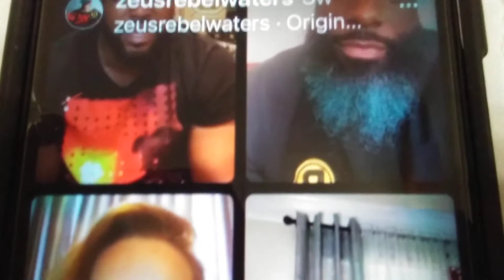Zeus is the superstar of hip-hop music